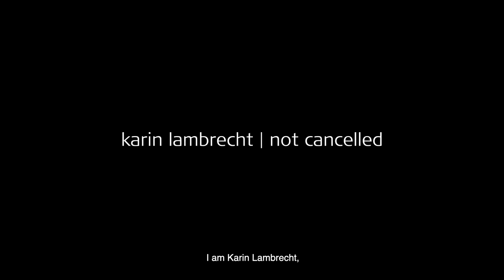karin lambrecht | not cancelled art fair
On the occasion of the digital art fair Not Cancelled, Galeria Nara Roesler is proud to showcase a solo presentation by artist Karin Lambrecht. Karin Lambrecht began her career as part of the iconic Brazilian movement Geração 80 through which she engaged with gestural abstraction and began exploring the expanded field of painting and sculpture. The artist's production began with an investigation into the use of the stretcher, the destruction and reconstruction of the canvas and eventually turned to incorporate an array of organic materials including charcoal, rainwater, soil and animal blood demonstrating her deep-rooted preoccupation with the crossings between art and life. As curator Paulo Miyada describes it, 'The principle of accumulating these materials isn’t one of undifferentiated mixture, but of articulating organs in a visual organism [...] They are super sensitive evocations, a calling to contemplating invisible aspects of human existence.' Indeed, the use of organic materials is just one aspect of a practice anchored in the reality of human life. With recurrent references to religion and spirituality, through the use of symbols and colors - reds and blues - to evoke traditional representations of scripture, also doubling as allusions to nature, Lambrecht's work is ultimately a token of an internal and external investigation of our existence.